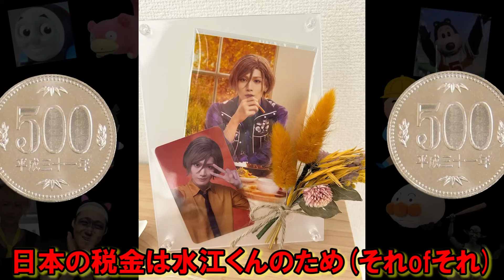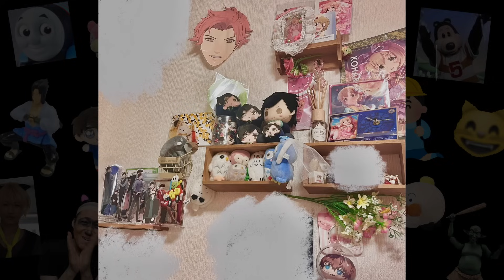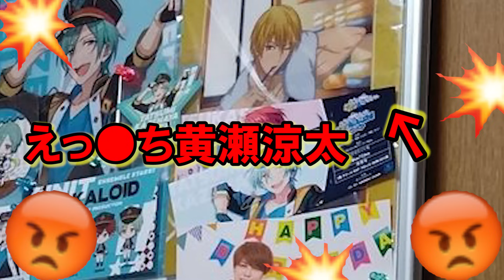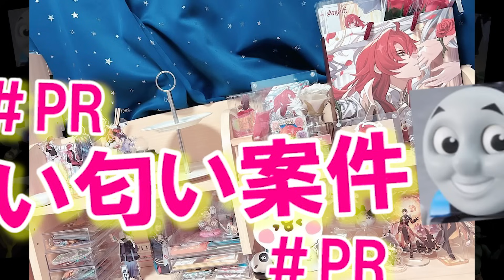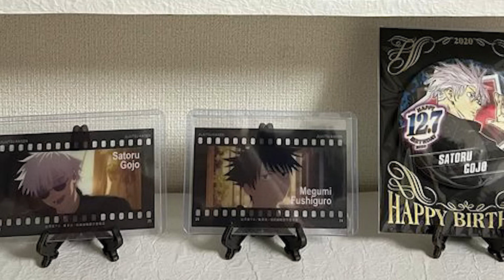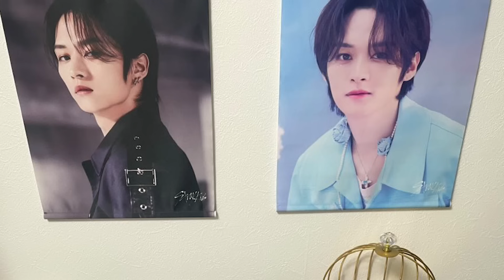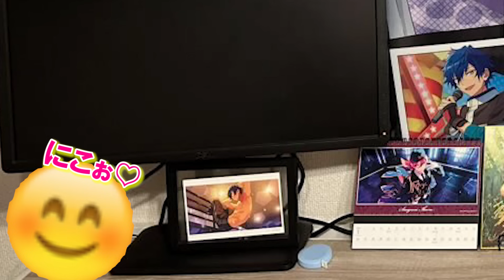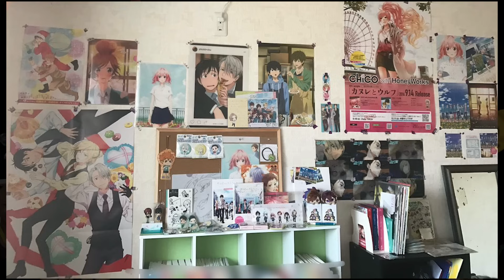【オタク女子集結】みんなの神すぎるオタク部屋紹介!!♡【あんスタ・にじさんじ・ヒプマイ・呪術廻戦 etc…】